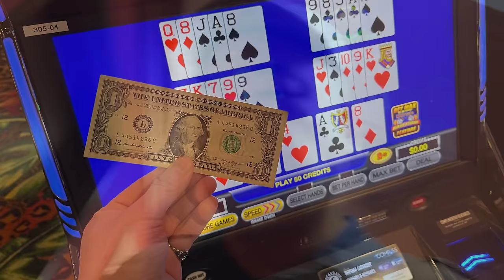Vlog of Casino Gambling: The $1 Challenge SUCCESS!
*THE VLOG:*
   This is my Self Guided journey in the world of Vegas Casino Gambling. Please Enjoy.

*HISTORY*
   For a very long time, I had been taking trips to casino destinations. I had gambled compulsively, losing thousands upon thousands but rarely ever return home a winner. The amount is significant for a person like me, a regular common working man, but it was not a huge problem because I was living in NYC which is not a Casino Gambling City.
   When I took my trips to Vegas, I admit, I turn into a degenerate gambler, spending hours and hours gambling, most often because "I need to win my money back". The most common reason I stopped gambling for the day is that I was unable to withdraw any more money due to "daily withdraw limit" or I had used up all my markers. The worse it had ever gotten was around late 2019 when I had to take cash advances on credit cards to pay off the markers. I estimated that overall, because of the chasing, I was down around 300k.
In late 2023, I had decided to move to Vegas to facilitate my YouTubing, many people warned me, Danny The Medic, you will go broke if you move to Vegas knowing how you gamble. As such, before my final move to Las Vegas, I had decided that I must do anything I can to NEVER end up in that way.
   I must find out WHY I always chase the losses, and who I must become in order to live life productively in the wonderful city of Las Vegas.

*COMMENTS SECTION:*
The Comments section is a place to put something for everyone to read, therefore it is moderated. Please keep the comments short, polite and on topic! Comments Section submissions, including questions, which are agenda driven, disruptive, excessive, impertinent, incoherent, incongruous, indolent, ineffectual, misdirected, nonsensical, otiose, or unintelligible may not be approved for publishing.